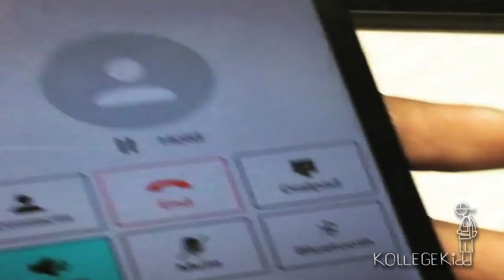Lil Jay Opens Up On Famous Dex From Jail